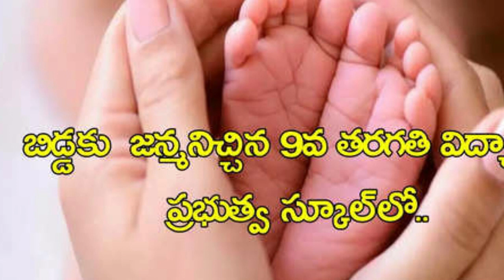స్కూల్ లో మగ బిడ్డకు జన్మనిచ్చిన మహిళ.! చూస్తే ఒక్కసారిగా ఆశ్చర్యపోయారు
watch:స్కూల్ లో మగ బిడ్డకు జన్మనిచ్చిన మహిళ.! చూస్తే ఒక్కసారిగా ఆశ్చర్యపోయారుlordshiva